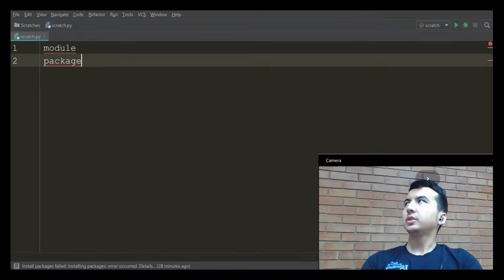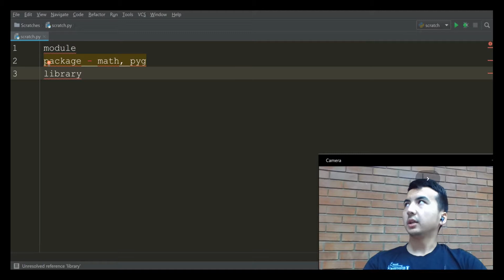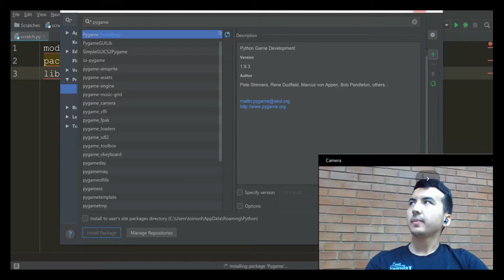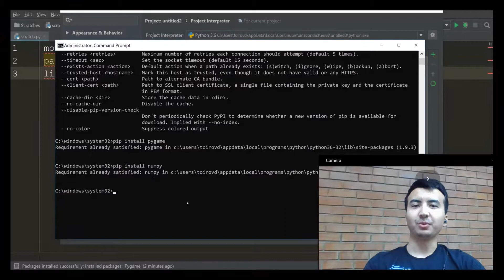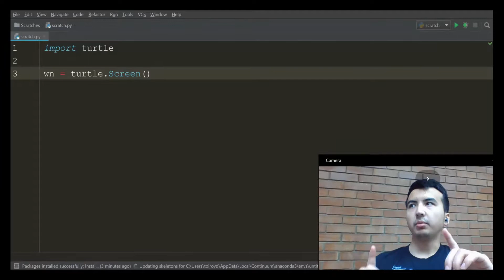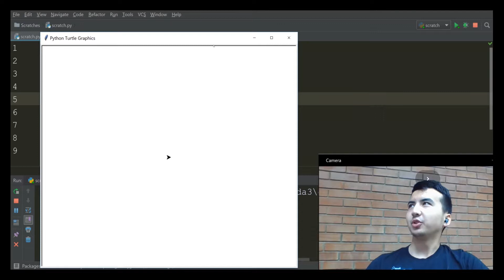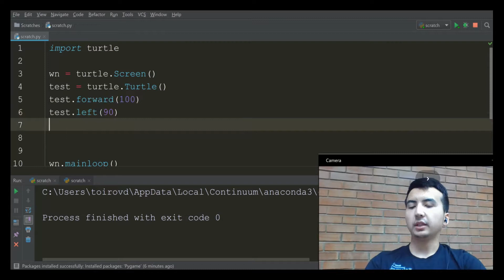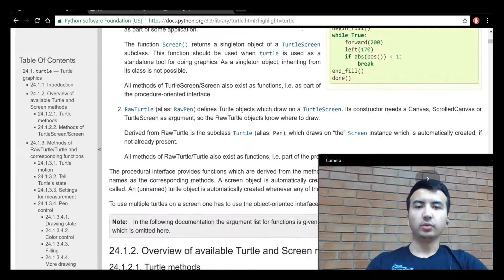15. Python - Kutubxona (Library) va Turtle